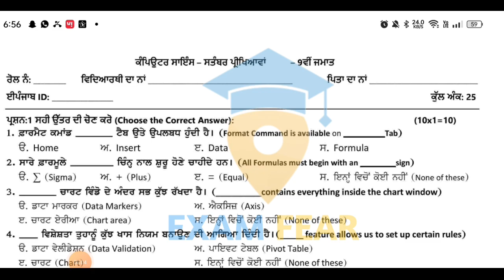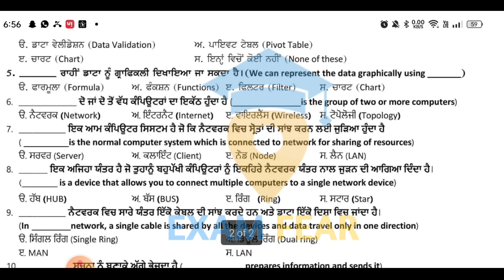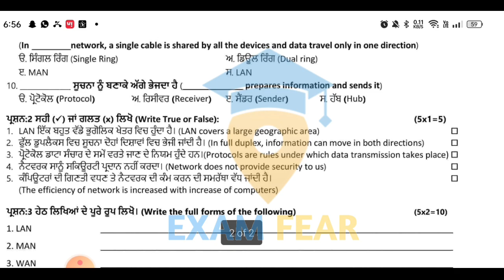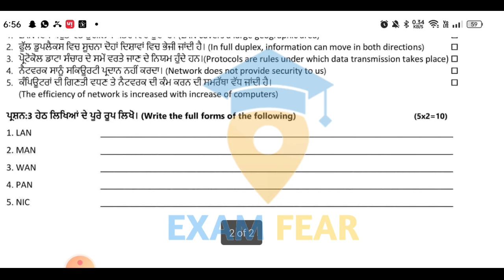Pseb 9th class Computer September paper 2022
1) Pseb 9th class Computer question paper 2022
2) pseb 9th class Computer paper 2022
3) pseb 9th class Computer paper September 2022
4) pseb 9th class Computer paper solution 2022
5) pseb 9th class Computer paper solution
6) pseb class 9th Computer real paper 2022 September 2022
7) pseb 9th class Computer english full paper solution 2022
8) pseb 9th class  Computer english paper 2022
9) pseb September exam 2022
10) September examination pseb 2022
11) Punjab board September exam 2022